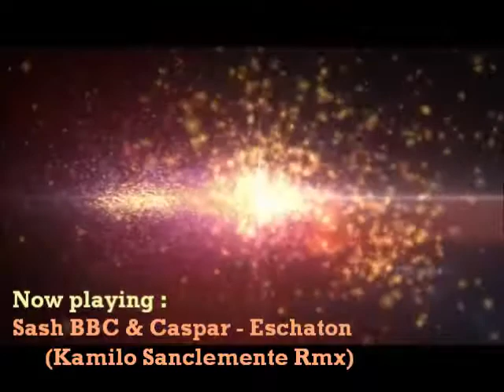🍀Minimal Techno Mix * Vol. 18 (Dj MixMaster)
Tracklist :
01) Steve Slight - Aras (Original Mix)
02) Digital Mess - Limitrophe (Original Mix)
03) Sash BBC & Caspar - Eschaton (Kamilo Sanclemente Rmx)
04) Modus Operandi - Noord (Original Mix)
05) AFFKT - Mante (Original Mix)
06) Hollen - Sleeping Dogs (Original Mix)
07) Space Motion - Resuiem For A Dream (Original Mix)
08) Madloch & Subnode - Shadow People (Nordfold & Budakid Rmx)
09) Siege - Around (Original Mix)
10) Juan Elvadin - Praimfaya (Original Mix)
11) ARTBAT - Upperground (Original Mix)
12) Patrick Hero - Octopus (Original Mix)
13) Moonwalk - Galactic (Original Mix)